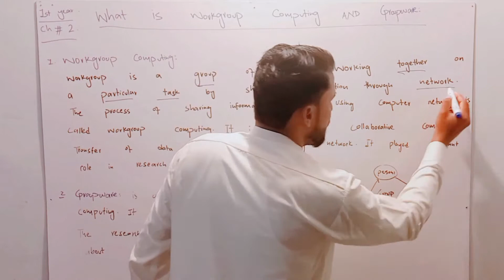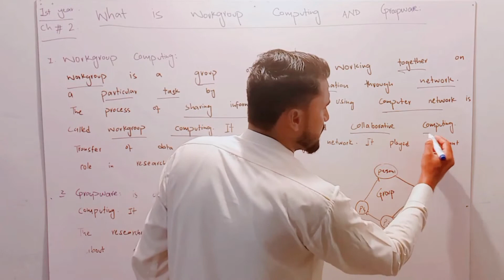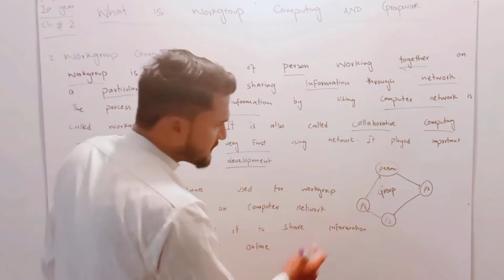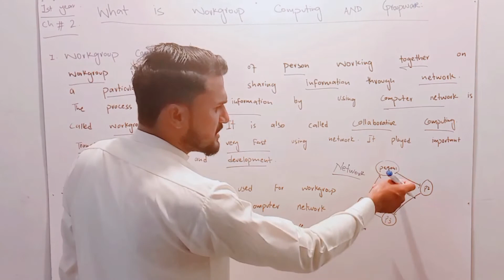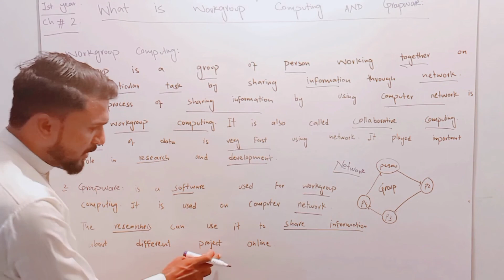What is workgroup computing & groupware| Explanation| 1st year computer ch2| Basics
In this video you will learn that what is Workgroup computing and groupware.
Don't forget to tag our Channel...!
compute learning